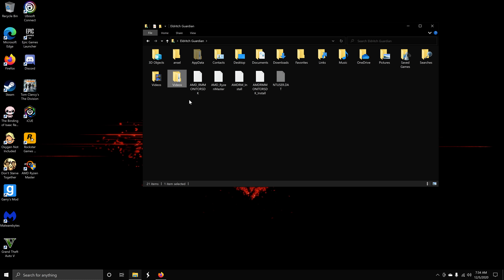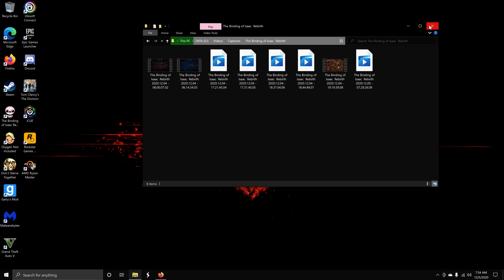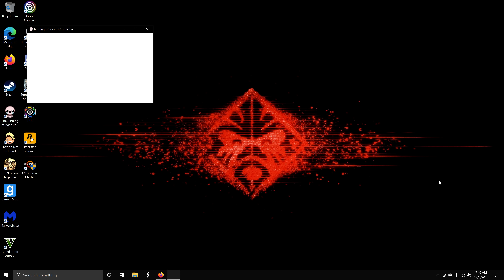The Binding of Isaac Fiend Folio: What is this thing?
Did some more tinkering to answer some questions I was asked. alot remains a mystery but I do have some new info. you can kill the mother orb with the chaos card, except if it's black. the mother orb will be despawned if it is in the same room as mega satan while black and mega satan is defeated. going into the chest while the orb is black after fighting delirium disables the music until the game is closed and reopened. yet new questions arise, why does it sometimes close your game even if you don't touch it, but other times it requires you to touch it